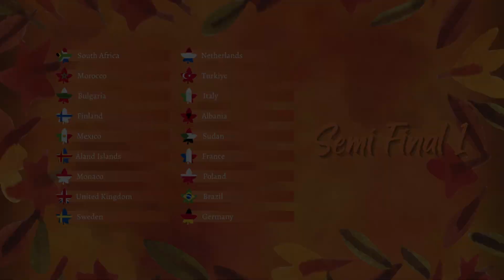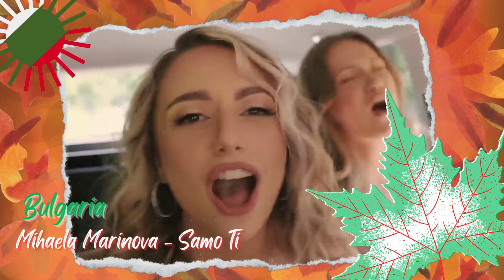Taovision Song Contest 06 - Semi Final 1 (Voting CLOSED)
Hi flops! It's time to start the voting! Who will qualify in Semi Final 1? Well your votes will determine it, good luck!

Competing entries and users
South Africa - @escellie
Morocco - @escorbit
Bulgaria - @aletovas7447
Finland - @sinena2300
Mexico - @l_u_c_k_i_s
Åland Islands - @ESC Rita Ora - Who the hell is Matt?
Monaco - @Koicatt_
United Kingdom - @ESC_Jordan
Sweden - @Lorenzochentera
Netherlands - @TCyber
Turkiye - @starESC9
Italy - @Antonio-lj9jj
Albania - @kosovoesc4474
Sudan - @quicxer
France - @escania9793
Poland - @gameoverb_tch
Brazil - @WesleyGomesBR
Germany - @bitizdrava